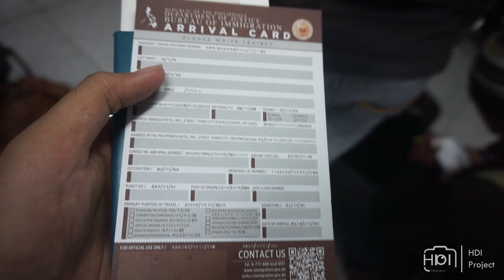Sea-Teacher Journal #2_ Stay di Manila Satu Hari & Nyobain Indomie Philippines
Jadi di video kedua ini kita udah sampai di Manila (Ibu Kota Philippines). kita mengalami berbagai shock culture, dari rasa makanan, bahasa, dan kebiasaan sehari hari. Yok guys tonton videonya sampai akhir, akan ada beberapa hal yang baru yang belum kalian ketahui.